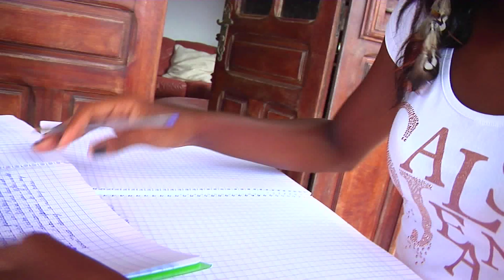Miss Prestige National Martinique 2013 - Présentation d'Aurélie